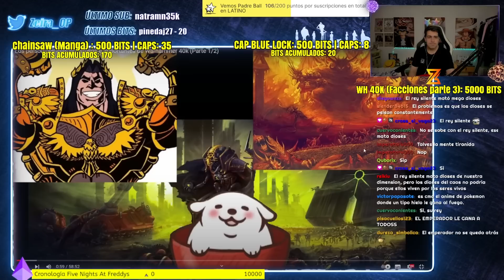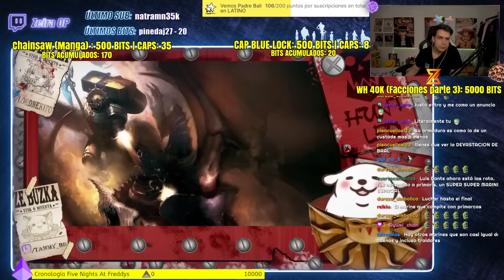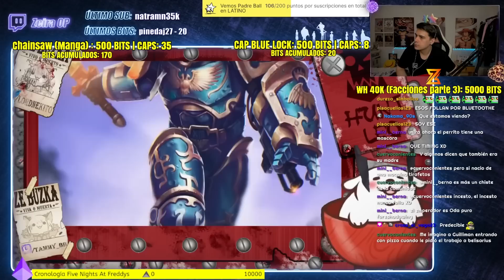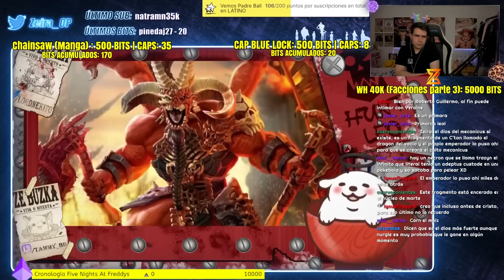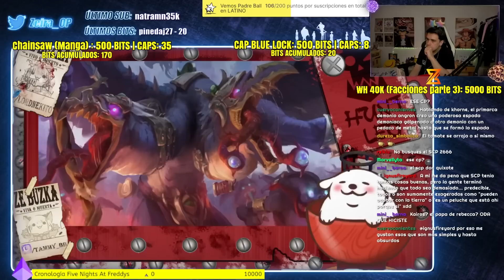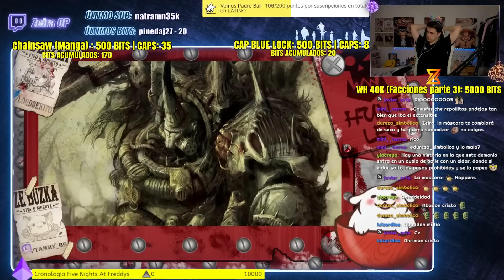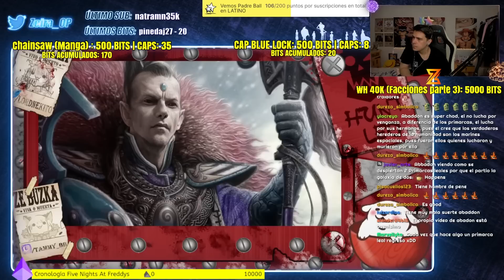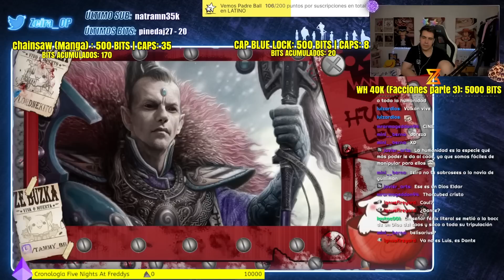ZEIRA REACCIONA a los personajes MÁS PODEROSOS e IMPORTANTES de WARHAMMER 40k